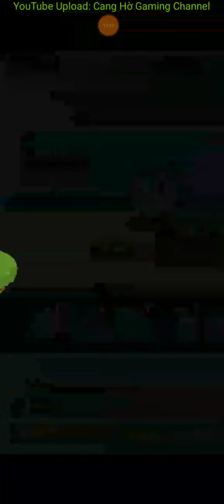Dynamons World #49 - Thu phục Dynamon mới: Spooky; Monbaa và Devish | Tiến hóa Dynamon: Kickflick...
Tiêu đề đầy đủ: Dynamons World #49 - Thu phục Dynamon mới: Spooky; Monbaa và Devish | Tiến hóa Dynamon: Kickflick thành Dropkola | Đối đầu Christos

Săn bắt sinh vật trong thế giới game RPG mở rộng với các trận chiến PvP online

Tham gia phiêu lưu và khám phá Dynamons World kỳ thú, được yêu thích bởi hàng triệu người chơi RPG!
Bắt và huấn luyện đội ngũ Dynamons và thử thách bạn bè trong những cuộc chiến PvP online thời gian thực đa người chơi. Khám phá một thế giới mở và tìm kiếm quái thú mạnh và quý hiếm nhất. Chiến đấu chống lại các Chỉ huy giỏi để chứng tỏ năng lực trở thành bậc thầy chiến trận RPG trong Vương quốc Dynamons!
★ Hãy sẵn sàng cho trải nghiệm game RPG Dynamons đẳng cấp! ★

TÍNH NĂNG GAME
✓ Đấu trường Chiến tranh Online - Chiến đấu chống lại bạn bè và người chơi khắp thế giới trong những cuộc chiến online PvP đa người chơi!
✓ Bắt và huấn luyện hàng loạt Dynamons độc đáo!
✓ Phát huy kỹ năng hùng mạnh và chiến thuật tuyệt kỹ để đánh bại kẻ thù mạnh nhất tại vương quốc của Klaude!
✓ Du ngoạn từ Trại Dynamons đến Đền Tàn Tích trong game cốt truyện RPG rộng mở và dễ gây nghiện!

Dynamons World được cập nhật mọi lúc với những Dynamons, nhiệm vụ, cuộc chiến mới và HƠN THẾ NỮA!

Bạn đã từng chơi phiên bản Dynamons cũ? Sau đây là những đổi mới:
✓ Đấu trường Chiến tranh Online PvP Mới - thử thách bạn bè trong những cuộc chiến online 1 chọi 1
✓ Bản đồ khổng lồ mới, thêm nhiều cuộc chiến và cốt truyện RPG mở rộng kỳ thú
✓ Thăng hạng trọng cuộc chiến và đánh bại Vương quốc của Klaude
✓ Dynamons mới - khám phá những loại Dynamon Điện và Bóng tối!
✓ Thẻ Kỹ Năng - một kết cấu cuộc chiến đem đến nhiều cuộc chiến có chiến lược hơn
✓ Thêm Dynamons Rồng Quý hiếm Mới để bắt
✓ Chiến đấu trong Lâu đài của Klaude và bắt Dynamon Zenix quyền lực nhất
✓ Game RPG cốt truyện